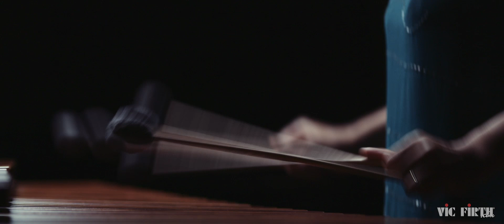Thinking Songs by Lukas Ligeti - Marimba Literature Library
VF Artist Ji Hye Jung performs 'Thinking Songs' by Lukas Ligeti

I. 1. M122,123,123,124 (two Wooden dowels)
II. M121,122,122,123
III. M113,114,114,115
IV. M113, 114, 114, 115
V. M113, 115, 115, 115

ABOUT THE PIECE:

Lukas Ligeti: Thinking Songs for marimba solo (2015)
I. Dance (0:00)
II. Lamento (6:55)
III. Four-Part Invention (9:39)
IV. Scherzo (17:54)
V. Two-Part Invention (22:09)

THINKING SONGS is an extremely virtuosic piece for marimba featuring a wide variety of techniques and timbres, complex counterpoint, and influences from various African xylophone traditions. It was commissioned by a consortium of 16 marimbists convened by Eric Cha-Beach and consisting of (Joe Bergen, Eric Cha-Beach, Edward Choi, Kevin Clarke, Gwen Dease, Haruka Fujii, Barrett Hipes, Laura Jordan, Ji Hye Jung, Ayano Kataoka, Eduardo Leandro, Peter Martin, Todd Meehan, William Moersch, Doug Perkins, and Greg Zuber).

The world premiere took place on June 14, 2015 at Roulette in Brooklyn, NY, with Eric Cha-Beach, Laura Jordan, Ji-Hye Jung, and Ayano Kataoka each performing different movements. The movements can also be performed individually.